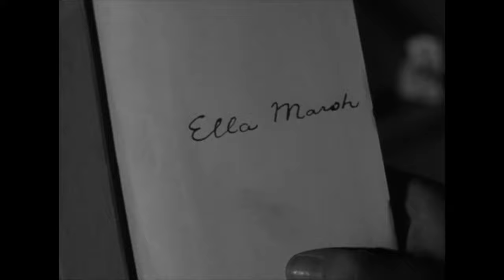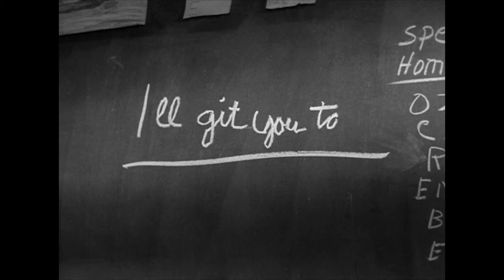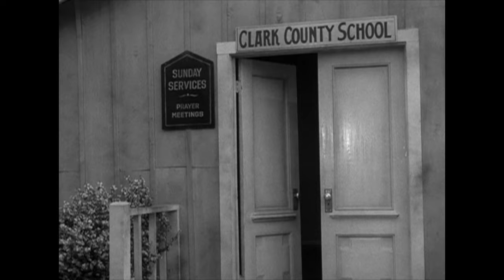Patricia Hitchcock In "The Belfry" | Hitchcock Presents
Deranged lover axes a teacher's fiancee and hides in the bell tower of her school, waiting for his moment to kill her too.

Season 1 "The Belfry"
When Clint Ringle learns that Ellie Marsh, the schoolteacher whom he loves, is engaged to Walt Norton, Clint kills Walt and then hides in the schoolhouse's bell tower, waiting for his chance to exact further revenge.